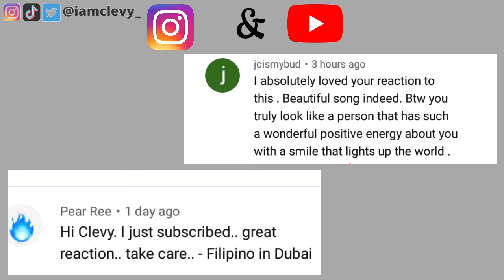Полина Гагарина. "Кукушка"-"Битва за Донбасс!" Reaction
Polina Gargarina Cuckoo Reaction